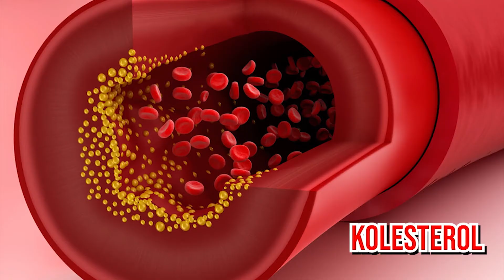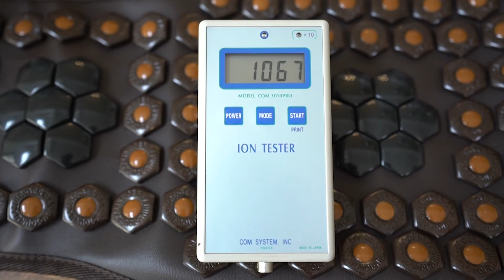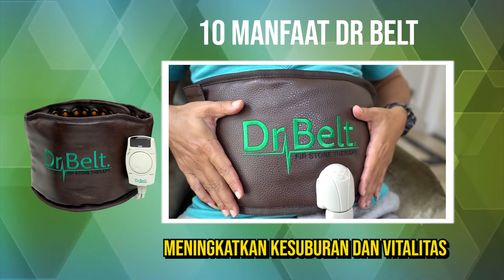10 Manfaat DR BELT Sabuk Terapi Kesehatan Black Jade - SUPERSHOPPING TV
Jual Dr Belt Sabuk Ikat Pinggang Terapi Kesehatan Asli Korea
Dr Hoom Belt Ikat Pinggang Kesehatan merupakan pengembangan dan perpaduan alat terapi tradisional dan modern berbasis perpaduan batu alami dan VLF. Berbentuk sabuk yang mudah digunakan di area perut, dada dan area lainnya.

GARANSI RESMI + ORIGINAL!!!

PENJELASAN DETAIL PRODUK :
Sabuk batu alami kombinasi batu Germanium dan Tourmaline plus batu Hematitum, yang dilengkapi dengan pemanas electrik untuk memaksimalkan fungsi batuan. Ditambah dengan VLF (Very Low Frequency) untuk melancarkan peredaran darah dan membantu regenerasi organ dalam.

Perpaduan batu Germanium dan Tourmaline akan memancarkan sinar infra merah jauh dan ion negative yang sangat berguna untuk melancarkan peredaran darah di seluruh tubuh, membunuh bakteri/kuman jahat, dan membantu regenerasi sel-sel dan organ penting dalam tubuh. Batu Hematitum adalah batuan yang dikenal berfungsi untuk detoksifikasi dan mengeluarkan racun dari dalam tubuh, ditambah dengan fungsi VLF yang akan mengetarkan partikel magnesium dalam darah dan meluruhkan lemak/kolesterol jahat.

Mengatasi Masalah :

-Susah BAB dan BAB yang tidak rutin
-Beser kemih/infeksi saluran kemih
-Pembengkakan prostat
-Haid yang tidak lancar dan sakit waktu haid
-Vitalitas dan gairah menurun
-Fungsi ginjal tidak maksimal
-Diabetes dan penurunan fungsi pankreas
-Kanker usus besar
-Masalah organ reproduksi pria maupun wanita

Manfaat :
- Mencegah dan membantu penyembuhan kanker usus besar
- Membatu melancarkan BAB
- Membantu regenerasi organ penting seperti usus, ginjal, pankreas, dll
- Mencegah dan membantu penyembuhan pembengkakan prostat
- Membantu penyembuhan infeksi saluran kemih/beser kemih
- Membantu meningkatkan kesuburan dan vitalitas pria dan wanita
- Melancarkan haid dan membantu hilangkan sakit waktu haid

Material:
Kulit intetis dengan perpaduan batu Germanium, Tourmaline dan batu Hematitum

DAPATKAN PROMONYA DI SUPER SHOPPING TV
Supershopping adalah TV Home Shopping layanan e-retail yang menjual berbagai kebutuhan keluarga diantaranya : Produk Kesehatan Eklusif, Produk Kesehatan Herbal, Peralatan Rumah Tangga, Alat Memasak Canggih dll

Super Shopping TV Homeshopping
🛍 Belanja DariRumah Mulai Alat Terapi Hingga Penanak Nasi Sehat Low Karbo.